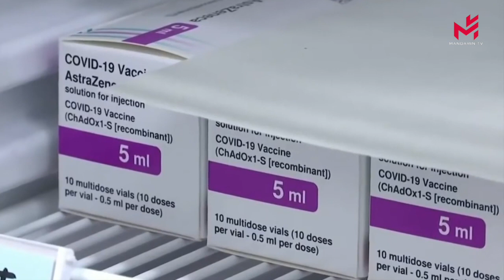阿斯利康疫苗在美国的临床试验中使用了“过时”的数据